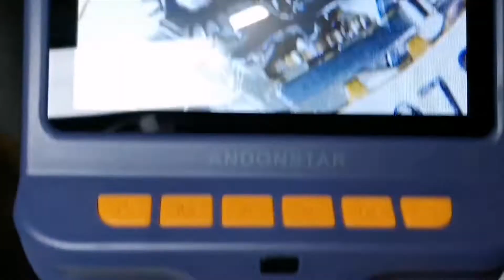浪琴名匠機械表CAL.2892機芯調時間用力過猛？老修表師傅教您深度清洗保養